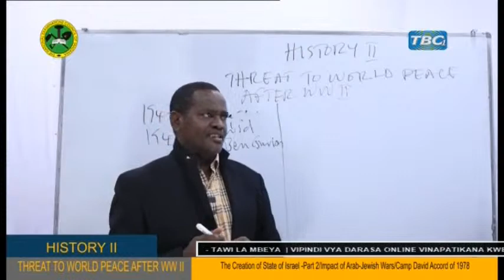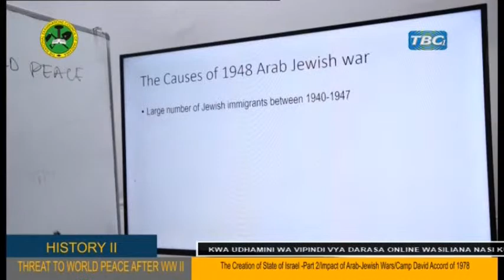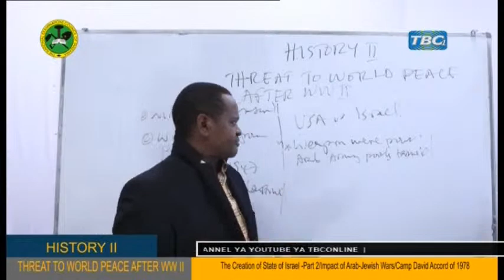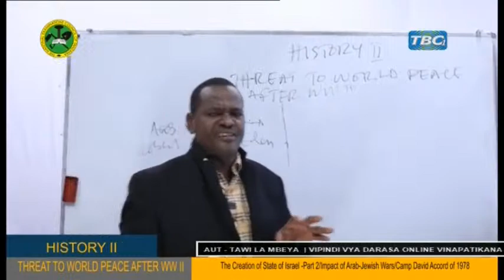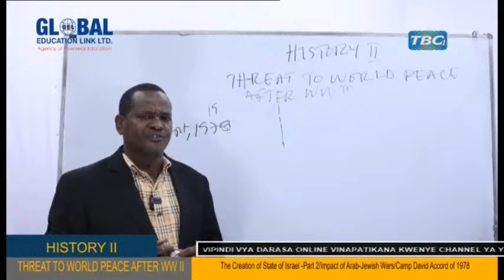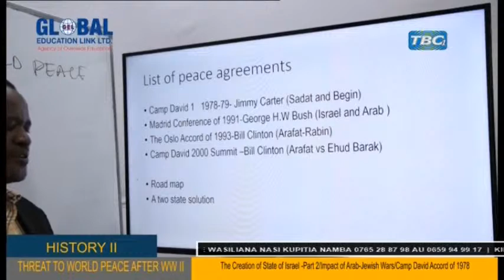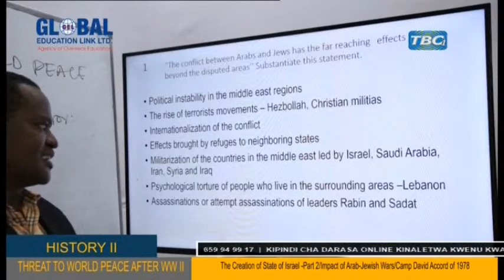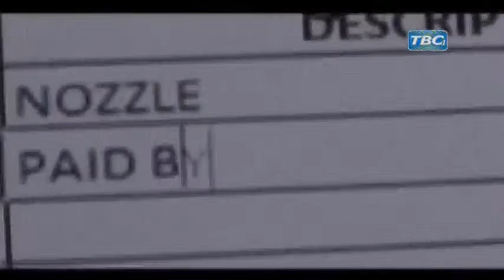DARASA ONLINE: HISTORY II (THREAT TO WORLD PEACE AFTER WW II)